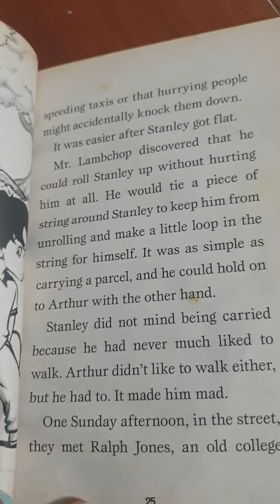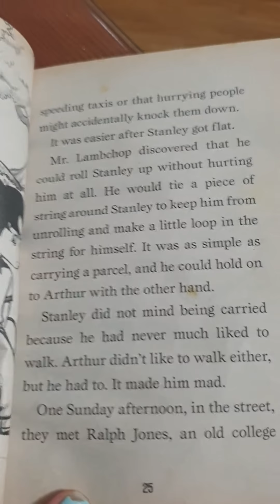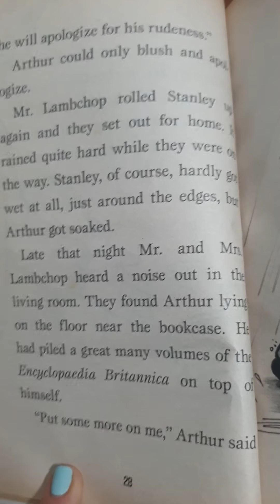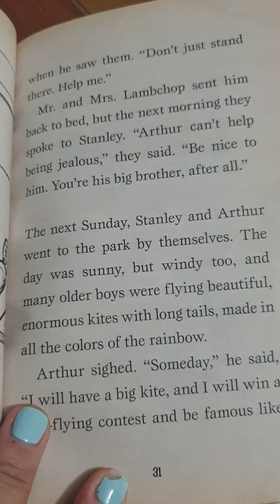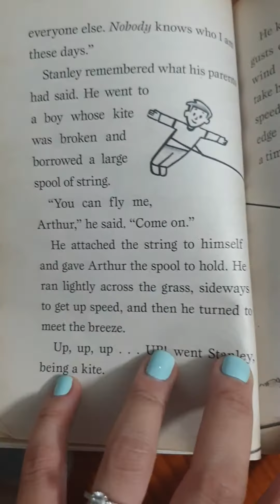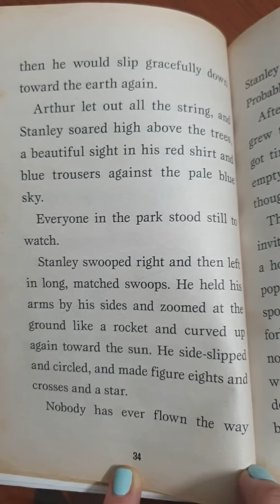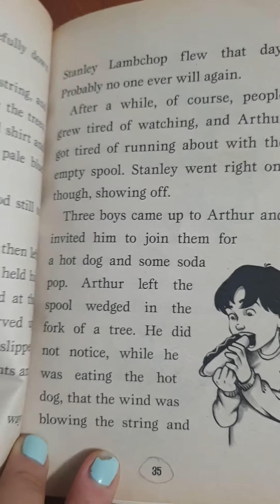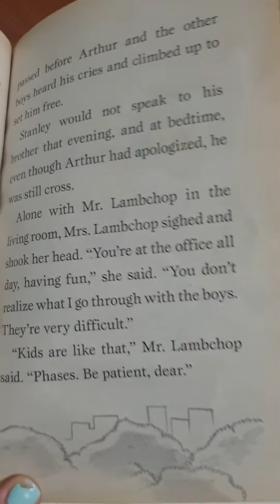Flat Stanley Chapter 3